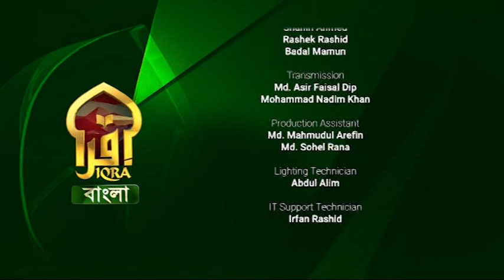Masnoon Dua || 24112022 || Syed Riaz Ahmed || দুর্যোগ ও বিপদ থেকে বাঁচার আমল।